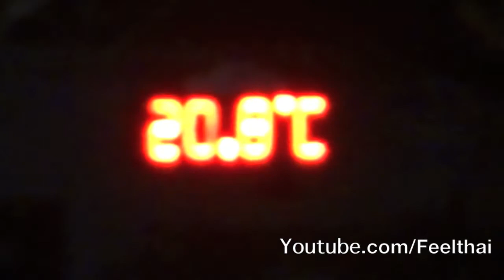เมืองแม่สายกลางคืน Mae Sai at night